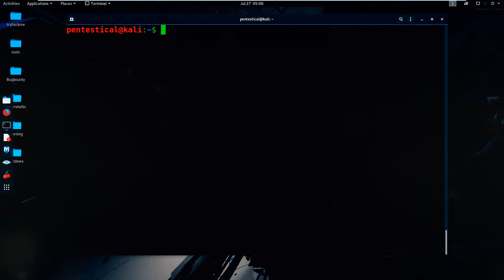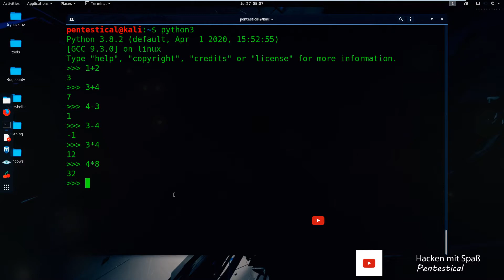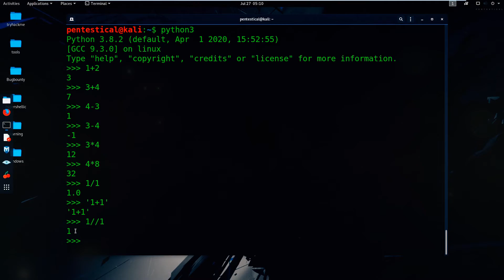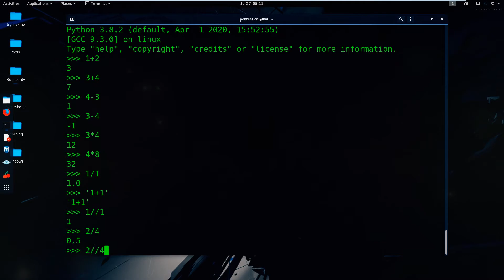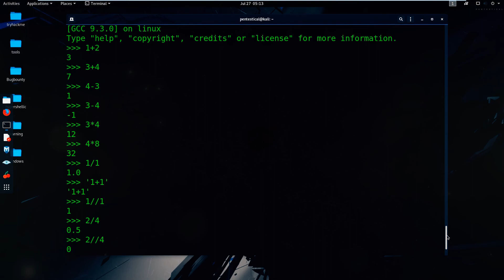Python Tutorial für Anfänger | Python für ethische Hacker | mathematische Operationen (Teil III)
In diesem Python Tutorial für Anfänger wirst du die Programmiersprache Python lernen. Python ist für Ethische Hacker ein mächtiges Werkzeug. Es handelt sich um den dritten Teil des Python Tutorials für Anfänger (Deutsch), bei dem es um mathematische Operationen geht.

⭐️INHALT⭐️

⌨️ 00:00 – 06:00 Mathematische Grundoperationen
⌨️ 06:00 – 08:01 Modulo-Operator
► Wieso ist Python unter Hackern so beliebt? ◀
Python ist unter Hackern die derzeit beliebteste Programmiersprache. Das geht aus einer Analyse des Cyber-Sicherheitsunternehmen Imperva hervor. Nach ihrer Analyse sind mehr als 20 Prozent aller Angriffswerkzeuge und Exploits, die sich auf Github finden lassen, in Python verfasst. Außerdem sollen bis zu 77 Prozent aller Angriffe auf Websites, die von Imperva geschützt werden, durch Python-basierte Tools durchgeführt worden sein.
Unter Angreifern mit Python-Affinität sind es vor allem die großen und weitverbreiteten Content-Management-Systeme und Frameworks, die als Angriffsziele dienen. Laut der Imperva-Analyse ist das häufigste Ziel Joomla, gefolgt von Struts, WordPress und Drupal. Aufgrund ihrer hohen Verbreitung stellen sie natürlich auch besonders lohnenswerte Ziele dar.
Nicht nur bei Hackern: Python ist generell ziemlich beliebt
Je nachdem welcher Statistik wir glauben wollen, ist Python entweder jetzt schon die beliebteste Programmiersprache oder befindet sich zumindest auf einem guten Weg, diesen Titel bald für sich zu beanspruchen. Dass Python auch bei Autoren von Schadprogrammen und Hacker-Tools beliebt ist, überrascht daher nicht wirklich.

► Mein Equipment* ◀
Mikrofon Rode NT1a
Gaming-PC
Mein wichtigstes Equipment im Sommer: